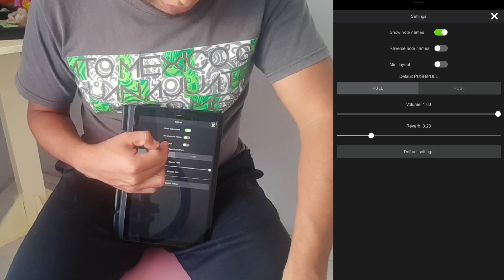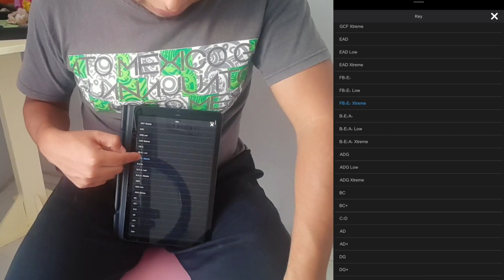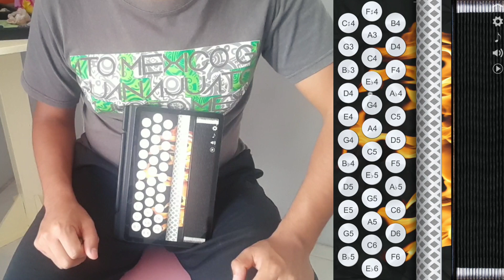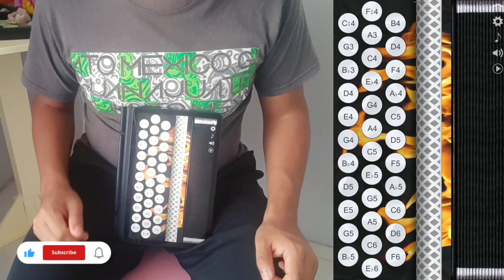Los Mitotes - Tutorial Acordeón Virtual Melodeon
Hola a todos, el día de hoy les traigo el tutorial de la canción Los mitotes - Grupo Arriesgado.
Si vas empezando puede que se te dificulte un poco, pues la canción la catalogo en una dificultad intemedio-difícil.
Les recuerdo que el comentario más votado tendrá mayor posibilidad de ser la canción de la siguiente semana.

La aplicación que estoy ocupando en este video se llama: Melodeon (buttom Accordion)

Configuraciones de la APP:

Settings
Show note names (Encendido)
Reverse note names (Apagado)
Mini Layout (apagado)
Default PUSH/PULL (dejarlo como esta en PULL)
Volume 1.00
Reverb 0.20

KEY
F Bb Eb Extreme

Sound
MMHL

¡SALUDOS!